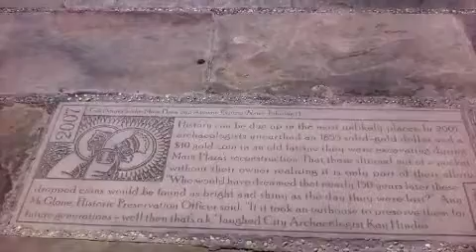Vacation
Me and my mom went to san Antonio and went to six flags, sea world, and the segway tour its really cool